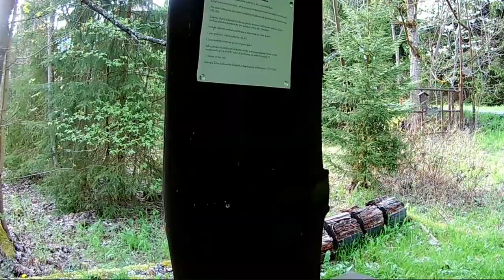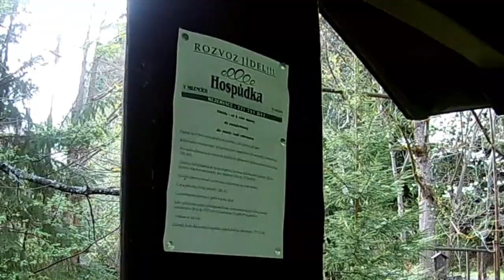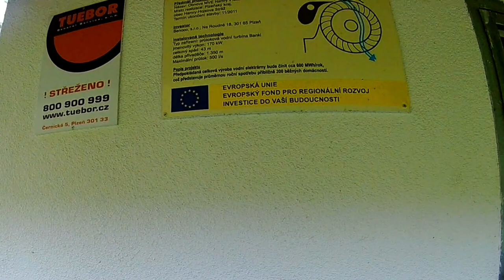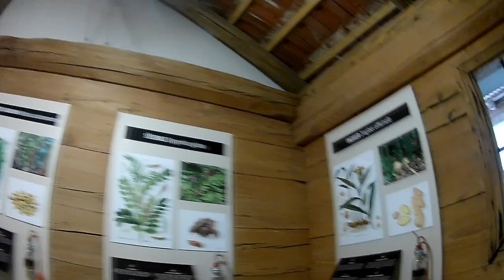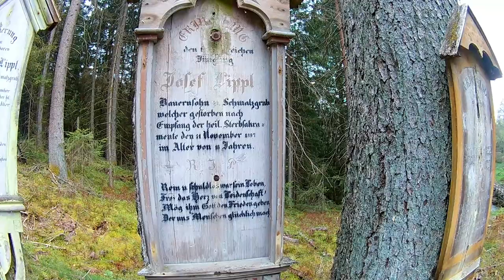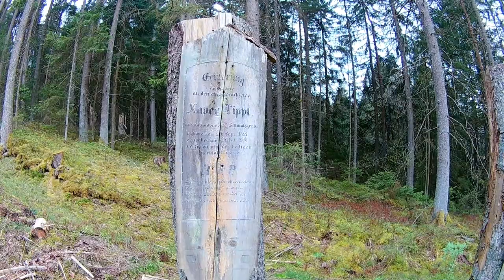Quer durch Tschechien Teil 2 Lost Place im Böhmerwald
Sorry, hatte ausversehen Teil 1 ein 2. mal hochgeladen. Blöderweise war mir auch die originale Datei verloren gegangen, sodass ich meine Schnittdateien erst neu bearbeiten musste.
Jetzt der 2. Teil.

Folge 65
Tschechientour Teil 2

Ich besuchte das KZ Theresienstadt,
Die Wasserburg Schwihau,
machte noch einen kurzen Abstecher in den Bayrischen Wald zur
Gläsernen  Destille
Auch einen Lost Place in Tschechien hab ich gefunden.

Caches

GCXEB7 - Destille & Promille von Woidschrod
GC5NP6G - Sedm divu sveta - Pyramidy v Gize von skaut-strakonice

zur Papierfabrik Hamry

Gefilmt und Fotografiert mit den Kameras
Eken H9R
Sony Xperia X1-III

KoerniDD 2022